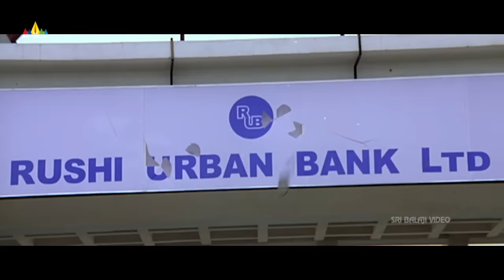Pawan kalyan Indirectly Warns to Lal | Annavaram | Telugu Movie Scenes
Watch & Enjoy Annavaram Telugu Movie Scenes, Starring PawanKalyan, Asin, Sandhya, Siva Balaji, Venu Madhav, Aasish Vidyarthi, Brahmaji, Ali, Lal, Brahmanandam & Others. Directed by Bhimaneni Srinivasa Rao.